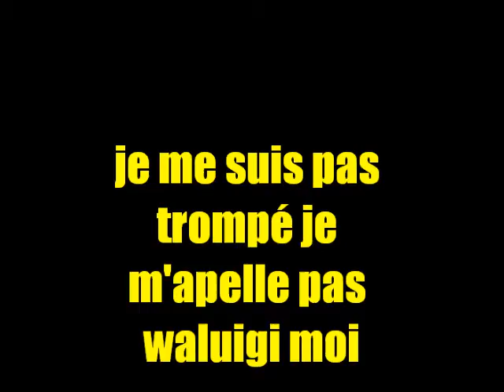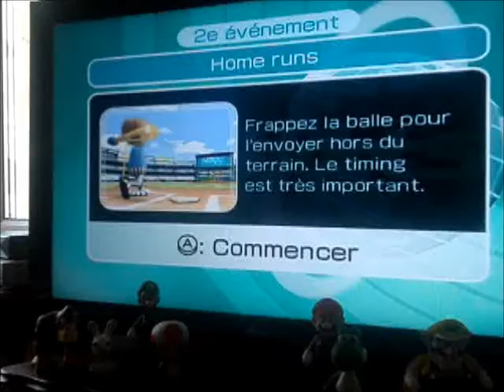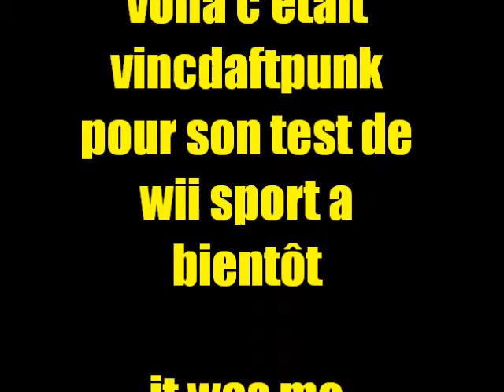test de wii sport 2eme partie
voila la 2eme parti de ce test de wii sport c'est crevant la boxe punèse mais bon c'est pas grave grose dédicasse au goomba80 ledjibrilcisse80 reekinsmaelrhys rimakdo et tout les autres voila